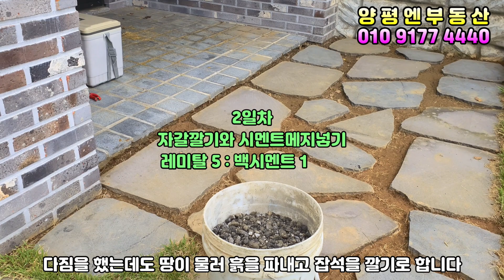전원생활 잔디관리 힘들다면 디딤석사이도 시멘트메지를 넣어 보시면 좋을듯 합니다.양평전원주택급매물,양평토지급매물,양평부동산급매물전문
저희 양평엔공인중개사는 양평점,양서점,서종점,옥천점, 용문점 5개의 사무실을 두고 양평전원주택과 양평토지,급매물을 다량보유하고 있는 양평최대 NO.1부동산

◈매물번호  :
◈매물종류  :
◈소  재  지  :   경기 양평군
◈토지면적  :   ㎡
◈주택면적  :   ㎡
◈층        수  :
◈방 / 욕실  :   방/욕실(거실)
◈건축구조  :
◈준  공  일  :
◈방        향  :   (거실기준)
◈난        방  :   LPG
◈주차대수  :
◈입  주  일  :  계약일로부터3개월이내(협의가능)
◈관 리 비    : 없음
◈교통 및 생활정보  :  초등학교 km, 은행/마트 편의시설 km
◈특      징    :

상 호 : 양평엔공인중개사사무소
대 표 : 정 대 섭
주 소 : 경기도 양평군 양평읍 황골길 3-6
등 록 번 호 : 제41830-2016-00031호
전 화 번 호 : 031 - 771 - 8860